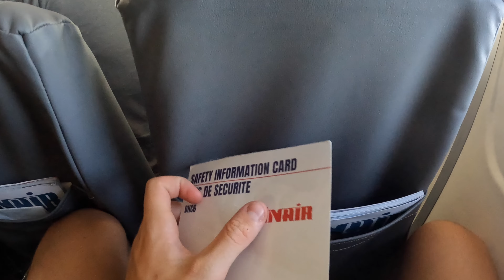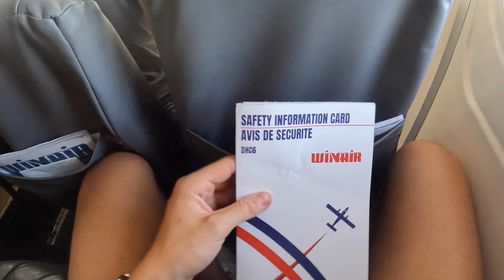TRIPREPORT | WINAIR DHC-6 Saba - St. Maarten